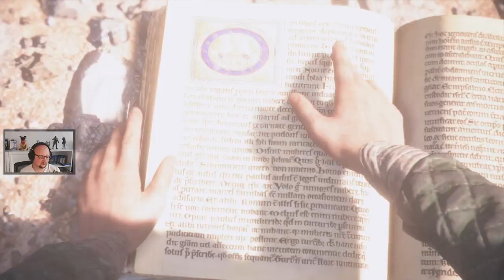A Plague Tale 🐀 #19 - Rat Pit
A Plague Tale: Innocence - Life Lets Play

Streamingzeiten:
Montag: 20:00
Mittwoch: 20:00
Freitag: 20:00